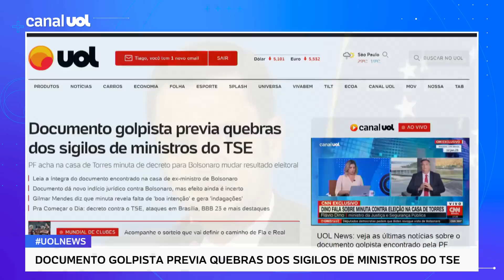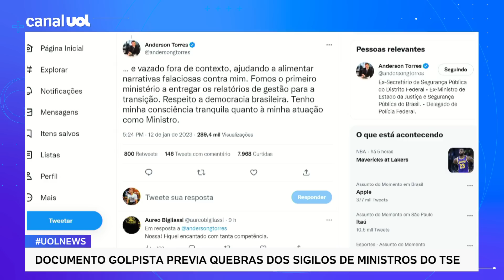Documento golpista encontrado pela PF previa quebras dos sigilos de ministros do TSE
Reportagem da Folha de S. Paulo mostra que o decreto golpista encontrado na casa do ex-ministro da Justiça Anderson Torres previa, além da instituição do estado de defesa, as quebras dos "sigilos de correspondência e de comunicação telemática e telefônica" dos membros do Tribunal Superior Eleitoral.